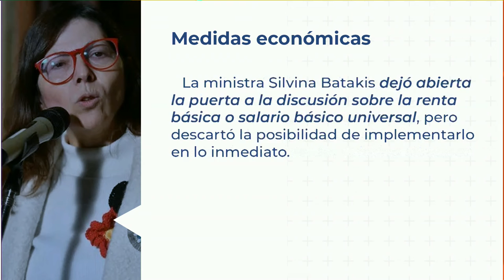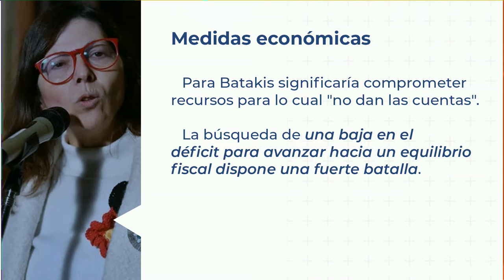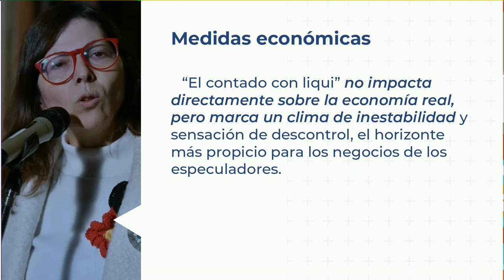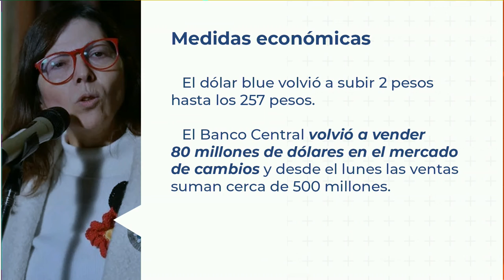Medidas económicas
La ministra Silvina Batakis dejó abierta la puerta a la discusión sobre la renta básica o salario básico universal, pero descartó la posibilidad de implementarlo en lo inmediato.
La definición de un piso de ingresos equivalente a una canasta básica total de una persona adulta (14.400 pesos a valores de mayo) había sido impulsada por la vicepresidente, Cristina Kirchner.